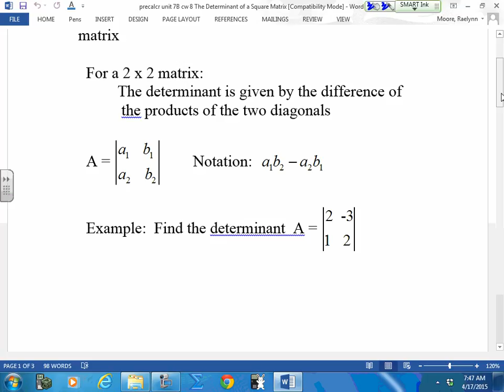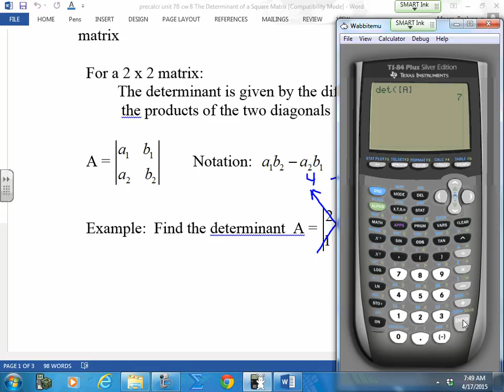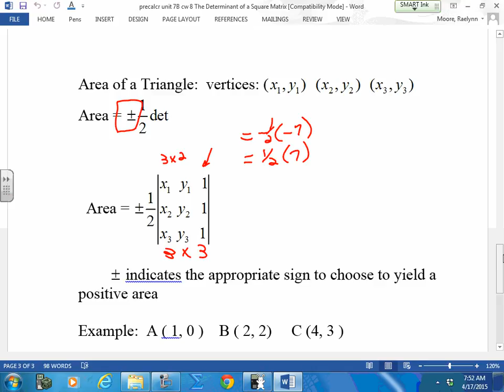April17 precalc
precalc 4/17